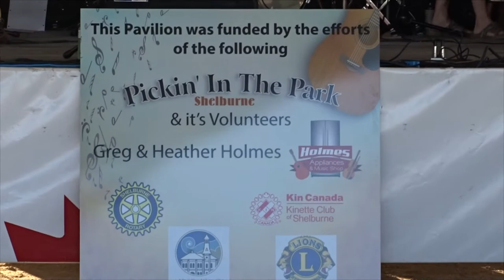Pickin In Th Park 2017 Open Mike Video #3 And there's More!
Pickin In The Park Shelburne 2017 is a well established community event focusing around music, but that's not all. This music you that hear will have echoed through generations arriving to us today. The music is responsible for many family evenings of fun, marriage celebrations,  tests of faith, comfort through tragedy, and joy when babies born meant even more music. This music is alive, has lived a long time and will outlive us all. Heather and Greg Holmes are not only responsible for bringing that life back to Shelburne, but the keeping of a tradition that means so much to so many. We can't thank them enough!